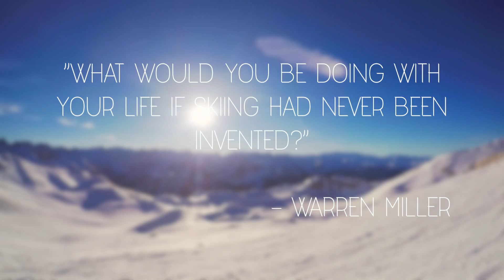GoPro - WE ARE SKIING 2014-2015